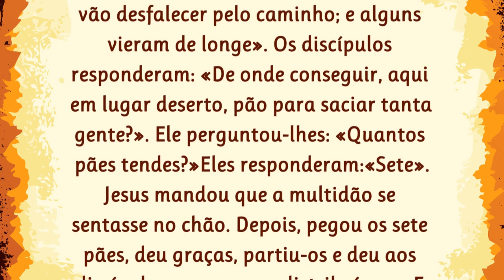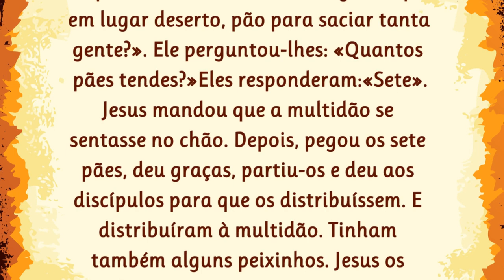11/02/2023 Evangelho do DIA com Meditação e Oração Iluminai PAi com Vossa Palavra de Vida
Evangelho do DIA e Meditação Iluminai PAI com Vossa Palavra de Vida
Meditação e Oração por Cyntia Candela

📢  EVANGELIZE CONOSCO!

 Iluminai PAI